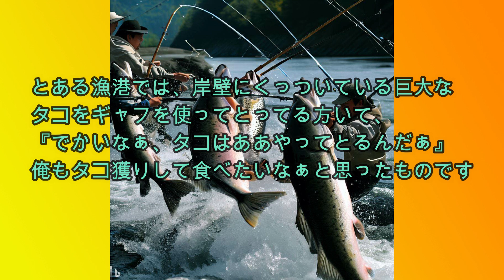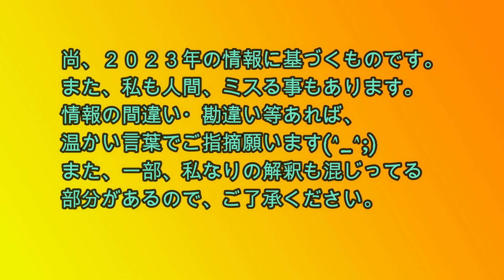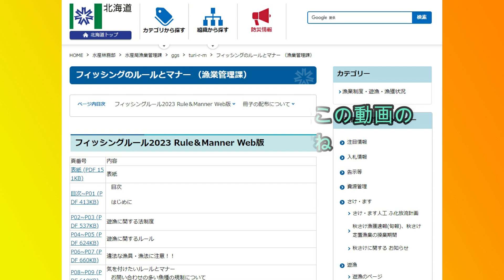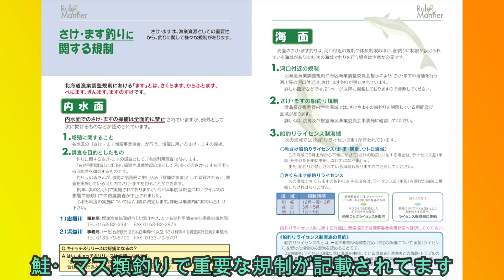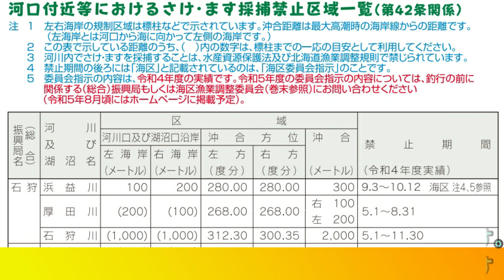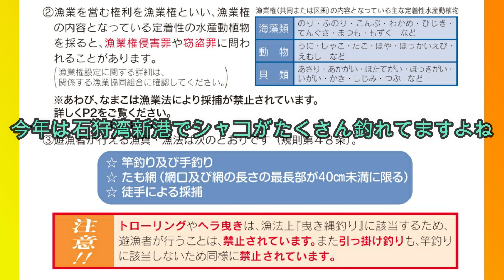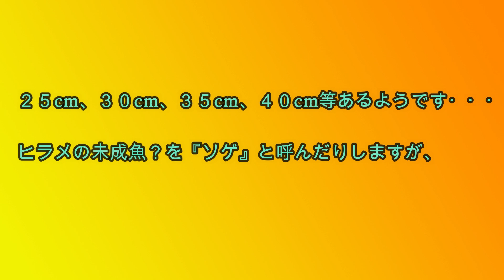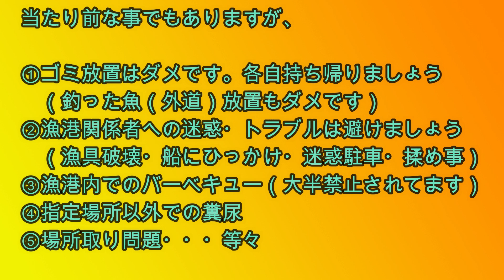【北海道の釣り】鮭・アキアジ・引っ掛け♪逮捕？ルール？初心者必見：2023年8月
ご視聴・コメント等ありがとうございます。
鮭釣り開幕したようですね。
鮭釣りに限らず、釣りをめぐって様々な問題が毎年起きています。
釣にもルールが存在します。

今回は、初心者向けに北海道の釣りのルールについて取り扱ってみました。

尚、北海道のフィッシングルールについては、釣具屋さんに無料冊子がおいてますが、
下記、ＨＰでもダウンロード・閲覧可能です。
鮭釣りについてのルール・河口規制も記載されているので、ご参照ください。

★フィッシングルール２０２３年版　北海道水産林務部

●激安簡単自作仕掛けの作り方動画（カレイ・ホッケ・ハゼ等対応）

●魚料理動画